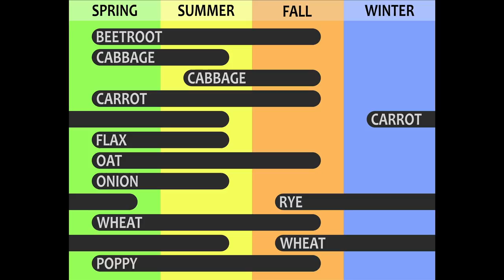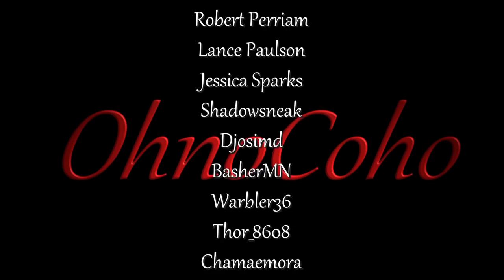Summer Surprises! | Medieval Dynasty Gameplay | EP 71